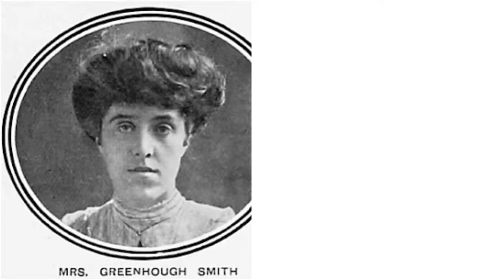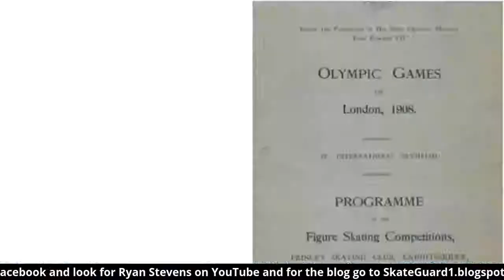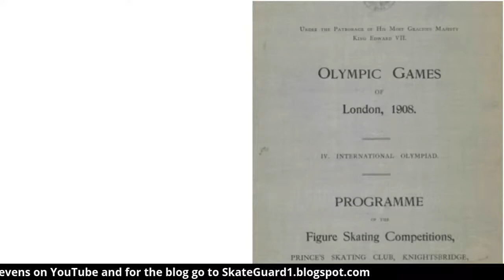Catch up with Ryan Stevens and Skateguard Blogspot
If you love skating like we love skating then look no further than our upcoming conversation with talented and figure skating history's expert blogger Ryan Stevens  on this holiday version of Blade This with co-hosts Pj Kwong and Charlene Baily on Tuesday, December 29th at 4pm ET on the SkateGuard Facebook page and Pj Kwong You Tube channel and @SkatingPj Twitter feed! See you soon!